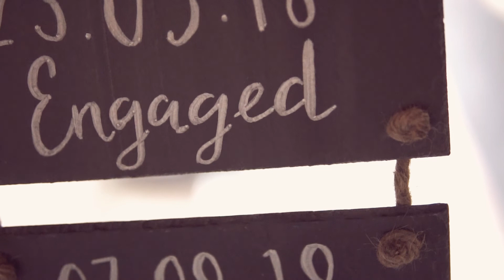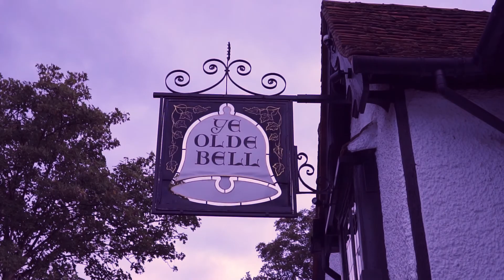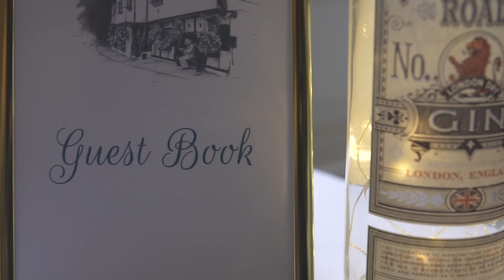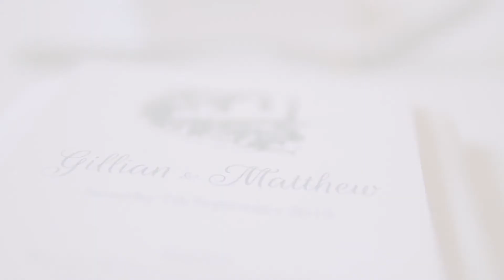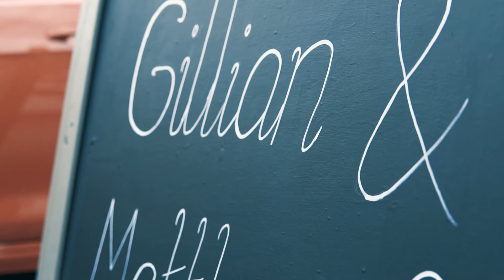The marriage of Gillian & Matt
A day filled with joy in a stunning riverside location